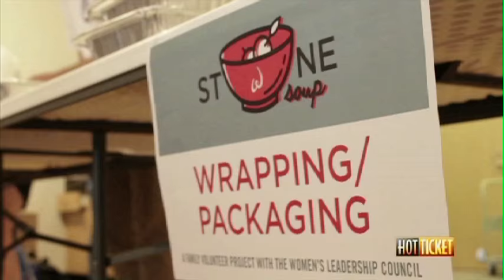Stone Soup - Women's Leadership Council - Hot Ticket Feature 2016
The 5th Annual Stone Soup volunteer led event provided over 400 casseroles and 600 brown bag lunches for 11 soup kitchens and shelters in the Hampton Roads area.  It's become a family event that provides bonding in the spirit of helping those that are hungry.  Cox Creative Services' cameras capture the stories of this extraordinary event as the Women's Leadership Council, comprised of over 900 women, mobilize their philanthropic efforts.